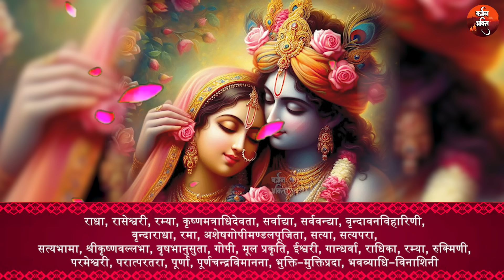श्री राधा रानी के 28 नामों का जप | Shree Radha Rani Ke 28 Naamo Ka Jap | Shree Radhavallabh Bhajan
नए भजन, आरती, मंत्र, स्तोत्र, चालीसा इत्यादि सुनने के लिए हमारे चैनल कर्मण भक्ति को सब्सक्राइब करें, और ऊपर दिए गए तीनो लिंक पर क्लिक करके हमारे सभी सोशल मीडिया पेज से जुड़ें।

🚫ANTI-PIRACY WARNING🚫
This content is Copyright to Karmman Productions Pvt. Legal action will be taken against those who violate the copyright of the following material presented!